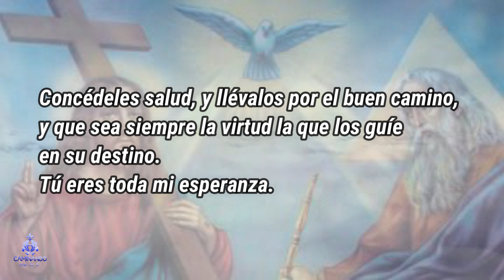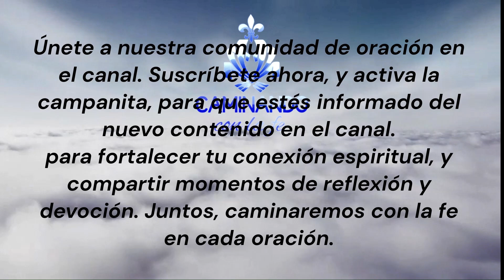Oración a la Divina Providencia para rezar el primero de cada mes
Oración a la Divina Providencia para rezar el primero de cada mes - febrero . 2024